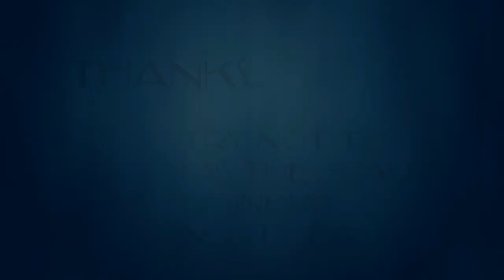Amazing Paradise - India's North East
A video describing India's North East, its beauty, culture, traditions, dances, etc. Background music was downloaded from the net.